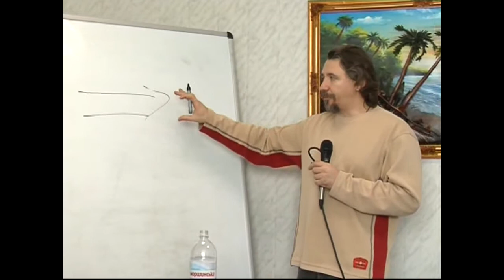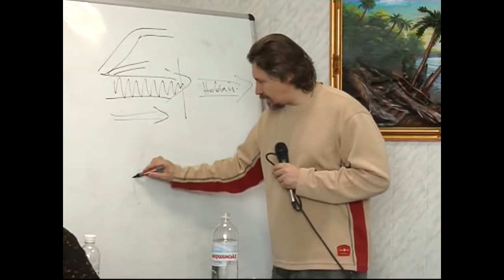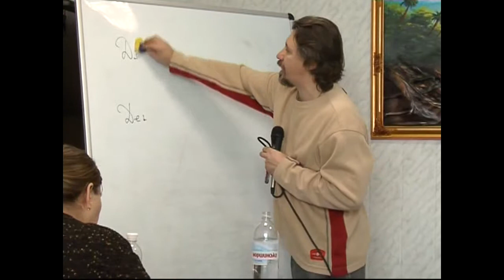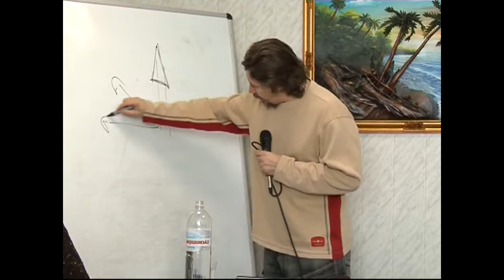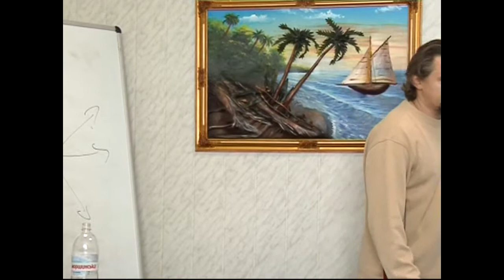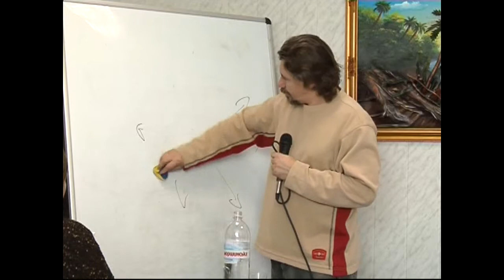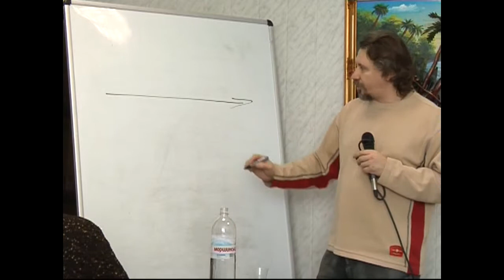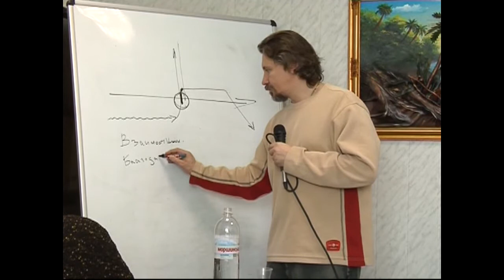МЕБИ Дмитрий Ю "Искупление" 2009г Урок 16